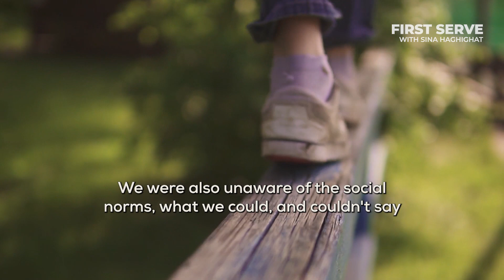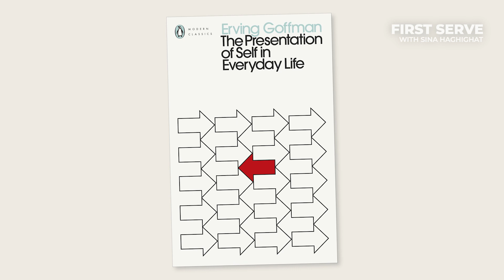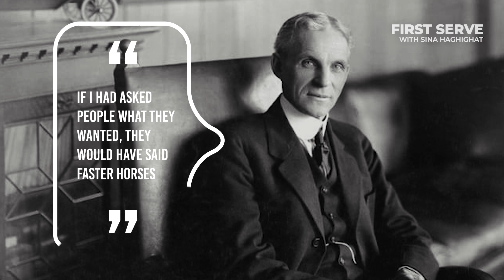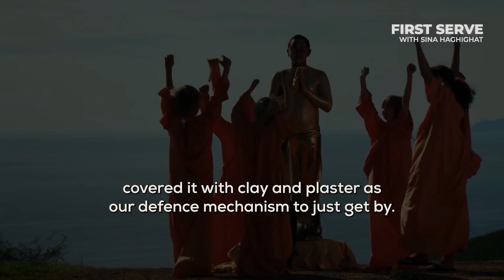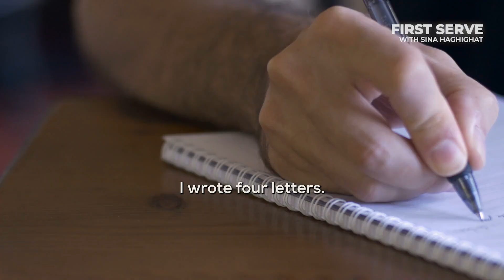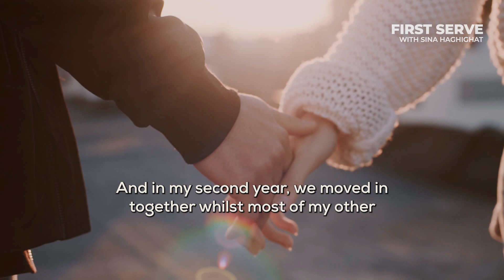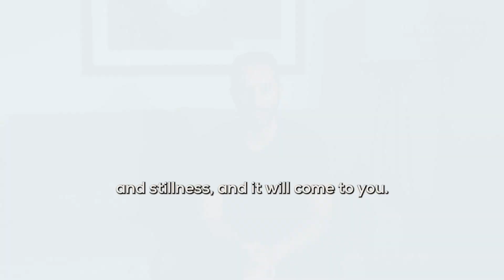How To Discover Your TRUE SELF: Personal Revelations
Learn how to discover your true self through a 'Breaking The Mask Initiation'. Sina went through this empowering initiation which was led by Gerard Adams which sparked some insightful revelations. This enabled him to connect with his inner child and rewire his limiting beliefs to show up authentically as his true self. He explains what the true self is, how social norms and conditioning impact our potential, and why it's important to break the masks that we wear.

The breaking the mask initiation is derived from a Japanese provide which states that we have 3 masks. The first one is what we show to the world. The second one is what we show to our close friends and family. And the third one is what we don't show to anyone. This is what we keep to ourselves.

The goal of the initiation is to break those masks and just show up as your true self. And if we showed up as our true self and really owned our story, we can accomplish anything we desire in our unique way.

Topics:
00:25 What is your true-self
02:25 Breaking the mask initiation
05:06 Golden Buddha
09:08 Understanding Inner Child
10:17 University life
17:09 Rumi poem